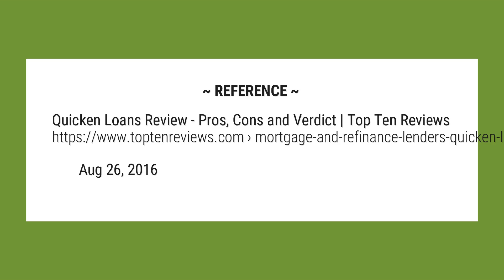Are Quicken Loans Good?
Quicken Loans offers flexible programs designed to help you get a home loan that meets your financial needs. Its rates and fees are highly dependent on the loan situation, so it’s best to contact a loan agent for the most accurate interest rates. ... PMI adds thousands of dollars over the life of the loan.